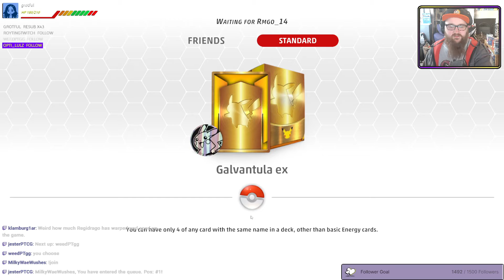[Galvantula ex] They Had Everything, And I Had Nothing! [Pokemon TCG Live]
This video is one of my Chat Challenge games from my Pokémon TCG Live Livestream from Twitch, catch me LIVE every Tuesday, Friday and Sunday at 7pm UK!

v DECK LIST v

Pokémon: 10
3 Chansey MEW 113
2 Bibarel BRS 121
3 Galvantula ex SCR 51
1 Squawkabilly ex PAF 75
3 Blissey ex TWM 134
1 Mew ex MEW 151
1 Manaphy BRS 41
1 Radiant Greninja ASR 46
4 Joltik SCR 50
2 Bidoof CRZ 111

Trainer: 15
2 Powerglass SFA 63
1 Switch SVI 194
4 Ultra Ball PAF 91
3 Arven OBF 186
2 Earthen Vessel PAR 163
2 Crispin SCR 133
2 Buddy-Buddy Poffin TEF 144
4 Glass Trumpet SCR 135
1 Artazon PAF 76
1 Night Stretcher SFA 61
1 Super Rod PAL 188
2 Iono PAF 80
1 Sparkling Crystal SCR 142
3 Nest Ball SVI 181
1 Boss's Orders PAL 172

Energy: 3
3 Basic {F} Energy SVE 14
3 Basic {L} Energy SVE 12
3 Basic {G} Energy SVE 9